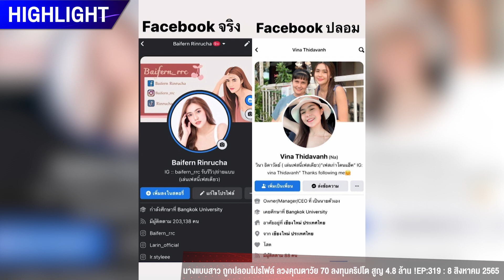นางแบบสาว ยันไม่ได้ทำ ! ถูกแอบอ้าง ปลอมโปรไฟล์ ลวงเงินเหยื่อวัย 70 : ช็อตเด็ด ถกไม่เถียง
นางแบบสาว "ใบเฟิร์น" เดินหน้าแจ้งความ หลังถูกมิจฉาชีพปลอมโปรไฟล์ แอบอ้างหลอกเหยื่อวัย 70 ให้เทรดคริปโต สูญเงินกว่า 5 ล้าน

            วันที่ 8 ส.ค. 65 ใบเฟิร์น นางแบบที่ถูกนำภาพไปแอบอ้าง เล่าว่า ตนเห็นโพสต์ที่ทนายรัชพล โพสต์ตามหาตัวคนร้ายหลอกคุณลุงวัย 70 ปี เทรดคริปโตจนสูญเงินไปกว่า 4 ล้านบาท ซึ่งในภาพเป็นภาพของตน ทำให้ตนต้องเข้าไปแก้ต่าง ยืนยันความบริสุทธิ์ ว่าตนไม่ได้มีส่วนเกี่ยวข้อง คนร้ายนำภาพของตนไปแอบอ้าง

            หลังจากนั้นก็ได้คุยกับทนายรัชพล เขาก็แนะนำให้ตนไปให้การที่ สภ.นนทบุรี แต่ตนไม่กล้าไปคนเดียว เพราะตนไม่รู้เรื่องราวว่าเป็นมายังไง จนให้เพจสายไหมต้องรอดช่วย อย่างไรก็ตามตนติดใจทนายรัชพล ที่โพสต์รูปของตนโดยไม่เบลอหน้า ทำให้ตนเสียหาย คนเข้าใจผิดว่าตนเป็นคนร้าย รวมทั้งเรื่องที่ให้สัมภาษณ์กับนักข่าว โดยพูดถึงชื่อจริงของตน ตอนนี้ก็กำลังหารือกันอยู่ว่า จะฟ้องทนายรัชพลหรือไม่

"เฟิร์นไม่ได้โกงใครเลยค่ะ ขนาดตัวเองยังถูกโกงเลยค่ะ เฟิร์นไม่มีเหตุผลที่จะต้องไปโกงใครด้วยค่ะ" ใบเฟิร์น กล่าว

            ด้าน ศักดิ์ (นามสมมติ) ผู้เสียหาย เล่าว่า มิจฉาชีพ ใช้เฟซบุ๊กชื่อ Vina Thidavanh (Na) ทักเข้ามาหาตน และได้เริ่มคุยกัน ซึ่งตัวมิจฉาชีพมีพฤติกรรมเรียกตนว่าที่รักตลอด แต่ตนก็ยังเฉย ๆ ทั้งนี้ เขาอ้างว่าอยู่ที่ จ.เชียงใหม่ เป็น CEO เจ้าของร้านผลไม้แปรรูป จนกระทั่งคุยกันว่า เขาหันมาเทรดคริปโต จนได้กำไรคืนมา จากที่เคยขาดทุนตอนลงทุนในตลาดหุ้นไปกว่า 2-3 ล้าน

            พอฟังแบบนั้นตนก็เริ่มสนใจ เขาจึงชักชวนให้ตนโหลดแอปฯเทรดคริปโตมาเล่น โดยแนะนำให้ตนซื้อเหรียญคริปโตจากบุคคลที่ 3 รวม ๆ แล้วตนโอนเงินไป 9 ครั้ง มูลค่า 4,898,000 บาท เขาก็โน้มน้าวต่าง ๆ นานา ว่าช่วงนี้เหมาะจะเทรด เงินที่ตนใช้ซื้อเหรียญเป็นเงินเก็บทั้งหมด ตอนนี้ตนไม่เหลือเงินสักบาท

            ทั้งนี้ที่ตนเชื่อว่าเขาเป็นตัวจริง เนื่องจากเขาเคยส่งคลิปของตัวเองมาให้ดู ด้วยความที่มันเป็นภาพเคลื่อนไหว ตนจึงเชื่อ นอกจากนี้ยังเคยโทรคุยกับตัวมิจฉาชีพด้วย แต่ไม่เคยเห็นหน้า ซึ่งเสียงของตัวมิจฉาชีพกับตัวจริง คล้ายกันมาก

            ขณะที่ ใบเฟิร์น กล่าวเพิ่มเติมว่า คลิปที่คุณลุงเปิดให้ดู มันเป็นคลิปของตนจริง แต่เป็นคลิปจากบัญชี Tiktok ของตนเอง ซึ่งมันเป็นสาธารณะ ใครก็สามารถเข้าไปบันทึกคลิปมาได้ แถมตัวมิจฉาชีพยังตัดชื่อบัญชี Tiktok ออกจากภายในคลิปด้วย

            ขณะเดียวกัน รัชพล ศิริสาคร ทนายความ กล่าวว่า ที่ตนโพสต์รูปของคุณใบเฟิร์น เพราะตนหวังดี อยากตามหา เพื่อจะช่วยเหลือ เพราะตอนแรกคุณศักดิ์ เขาจะชี้ตัวว่าคุณใบเฟิร์นเป็นผู้ต้องหา หากเป็นแบบนั้นก็จะวุ่นวาย จึงอยากให้คุณใบเฟิร์นมาให้การกับตำรวจ เพื่อให้ตำรวจตัดคุณใบเฟิร์นออกจากสำนวน

            ส่วนเรื่อง ที่ตนให้ข่าว โดยใช้ชื่อจริง นามสกุลจริง ของคุณใบเฟิร์น ตนยืนยันว่าไม่ได้พูดชื่อจริงเลย ต้องถามนักข่าวว่าทำไมถึงเขียนแบบนั้น อย่างไรก็ตาม หากคุณใบเฟิร์นจะฟ้องตน ตนก็เข้าใจ มันเป็นสิทธิ์ของเขา ตนไม่ติดใจอะไร

             ด้าน เอกภพ เหลืองประเสริฐ ผู้ก่อตั้งเพจสายไหมต้องรอด กล่าวว่า คุณใบเฟิร์นเขากลัวว่าจะเสียหาย จากเหตุการณ์นี้ เพราะเขาเจอมากับตัว ตอนที่แม่ของเพื่อน เข้าใจผิดว่าตนเป็นผู้ก่อเหตุจริง ๆ ตนเลยคิดว่าน่าจะมีคนอื่นเข้าใจผิดอีก ทั้งนี้ ฝากบอก คุณพ่อ คุณลุง ว่าถ้าหากเจอเหตุการณ์แบบนี้ ให้นัดเจอตัวกันก่อนที่จะโอนเงินให้ เพราะเดี๋ยวนี้มันสามารถปลอมได้หมด ขนาดคลิปที่เห็นเขายังไปดาวน์โหลดมาจากบัญชี Tiktok ได้เลย

             สำหรับ พล.ต.ท.กรไชย คล้ายคลึง ผู้บัญชาการตำรวจสืบสวนสอบสวนอาชญากรรมทางเทคโนโลยี เผยว่า การหลอกลักษณะนี้ คือ Romance Scam หลอกให้รักก่อนจะชวนไปลงทุน อย่างไรก็ตามตนยืนยันได้ว่าตัวผู้ก่อเหตุ ไม่ใช่คุณใบเฟิร์นแน่นอน และอยากให้ตัวผู้เสียหายสบายใจได้ เพราะตำรวจไซเบอร์สามารถตรวจสอบได้ ว่าตัวผู้ก่อเหตุเป็นใคร โดยตรวจจาก IP Address และการจดทะเบียนทั้งหมด URL หรือสถานที่ที่ใช้จดทะเบียน นอกเสียจากว่าจะเป็นพวกอวตาร จดทะเบียนเพจปลอมเอาไว้